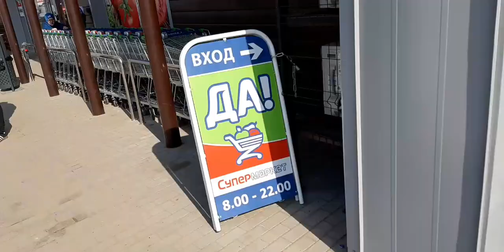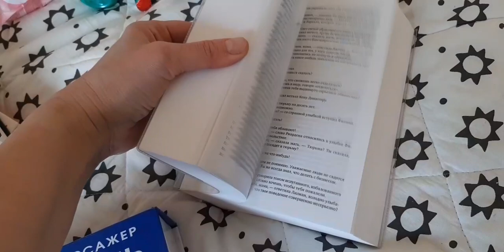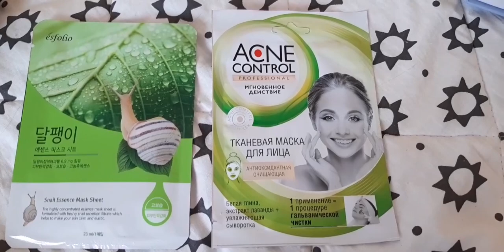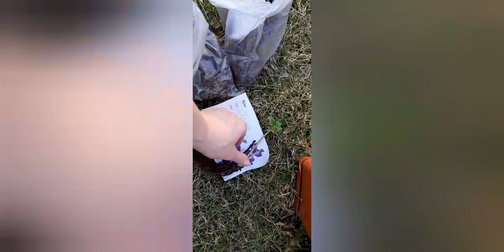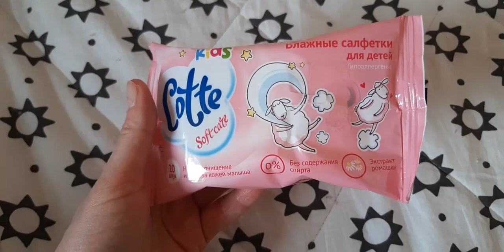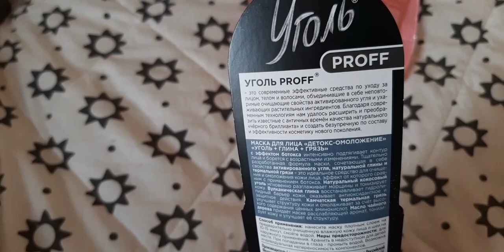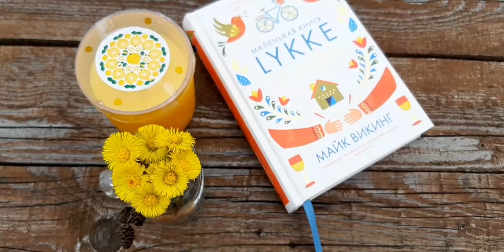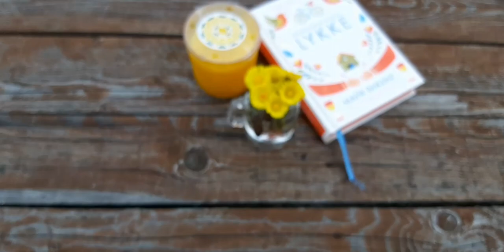VLOG| ВОЛГА💙 |КНИГИ🏡 | КОСМЕТИКА💛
Всем привет,
В этом влоге мысли, цаеты, книги, простая жизнь.

Мой инстаграм @lakruta